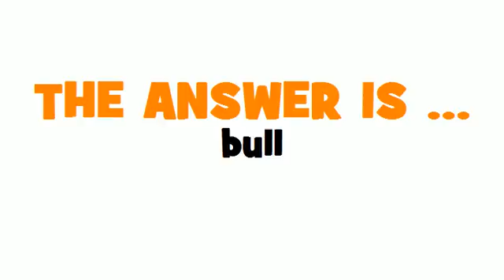GERMAN TRANSLATION QUIZ = Bulle